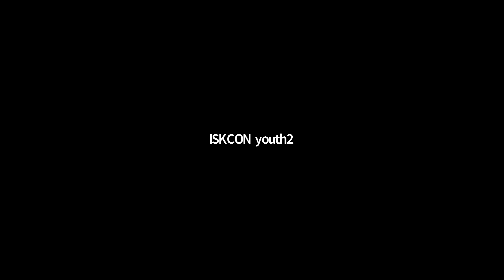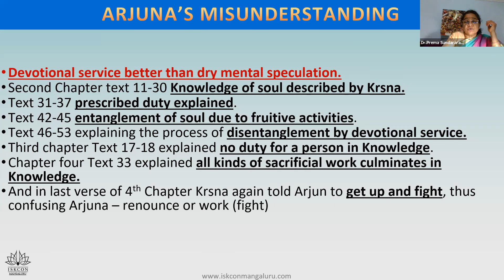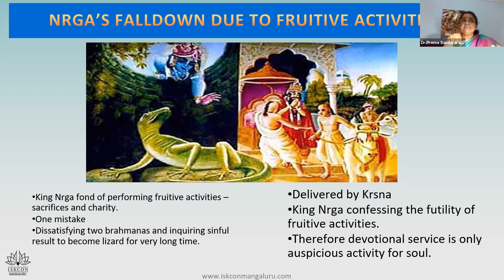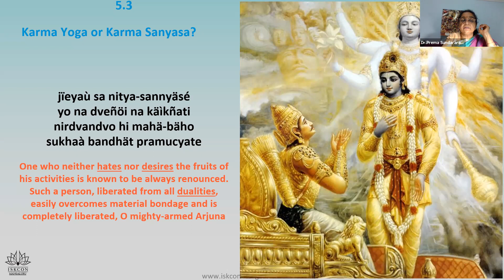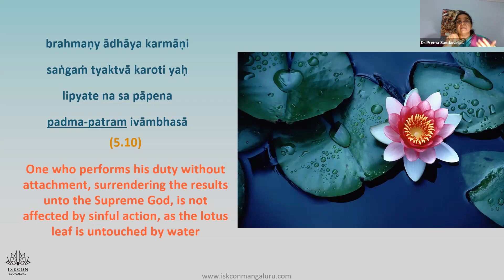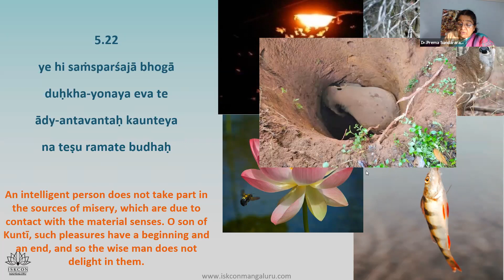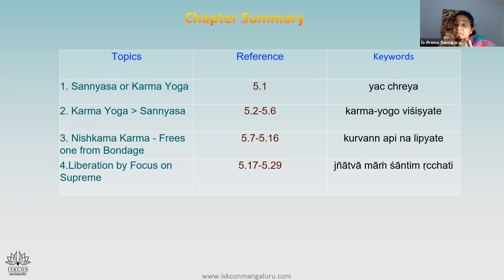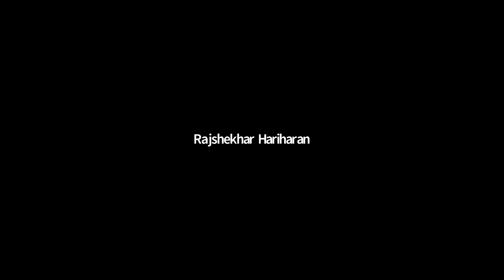BG - Chapter 5 - Youth (English) 3PM IST